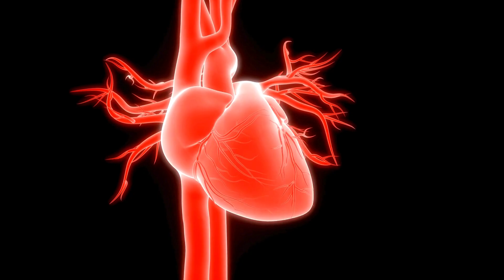Hummingbirds: Mind-Blowing Facts You’ll Never Forget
Prepare to be amazed by one of nature’s tiniest yet most powerful creatures — the hummingbird.

In this video, we dive deep into the world of hummingbirds — exploring their incredible flight abilities, super-charged metabolism, lightning-fast wings, and mind-blowing memory.

How can they hover in mid-air like a helicopter?
How fast can they fly — and how much do they need to eat?
Can a bird really remember hundreds of flowers?

We’ll also uncover their hidden weaknesses, their survival strategies, and why these tiny birds defy the laws of physics.

If you love nature, animals, or just want to be wowed — this is a must-watch.